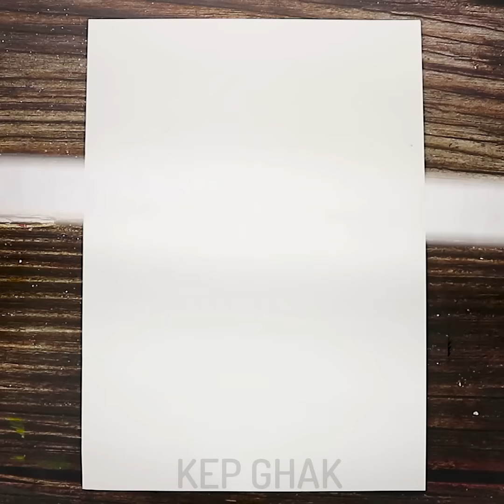15 Easy Yet Cool Drawing Tricks || Tutorial Drawing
Timestamps:
00:12 How to draw easy with acrylic paint
02:38 Drawing with Spirogragh ( Ring 105, Wheel 63, 80 )
03:57 DIY with master pastel chalk
09:22 Stunning patterns
Cool drawing techniques your kids will love. Also, they are busy for hours:) You will find out how to draw using such ordinary things as forks, earbuds, drinking straws, empty toilet roll and more. Kids will learn how to create beautiful starry sky using a cookie cutter. Moreover, you can use the leaves to make a picture. Watch a full tutorial. There is no need to learn how to draw beautiful flowers. You can easily draw lavender using earbuds. You will be surprised to learn how to draw a cherry tree using drinking straws. Take a fork and draw tulips or even a super cute hedgehog.

The Camera I use:
- Sony A6500
- Canon 1DX
- Iphone X